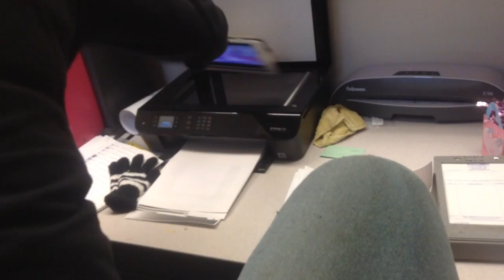jax car wash